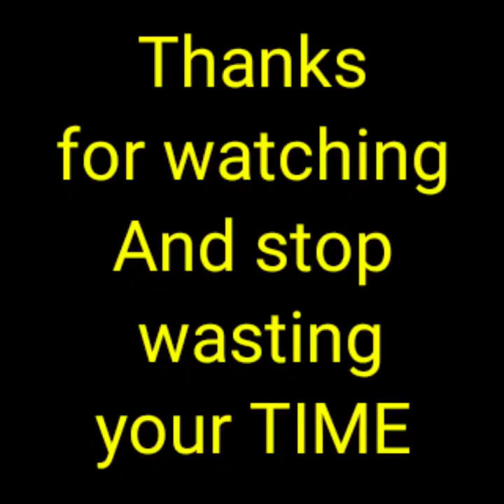a2sir motivation fan a2 by arvind arora. a2motivation sk